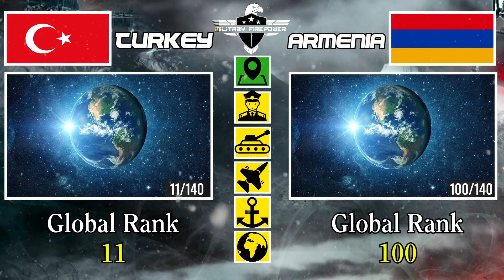Turkey vs Armenia [Military Power Comparison 2021-2022]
Armenia vs Turkey Military Power Comparison 2021 | Turkey vs Armenia Military Power Comparison 2021
Թուրքիան ընդդեմ Հայաստանի [Ռազմական հզորության համեմատություն 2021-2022]
Türkiye - Ermenistan [Askeri Güç Karşılaştırma 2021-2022]

➤Hello friends in this video we're going to compare Turkey and Armenia military firepower to understand how different their military Equipment are.

00:00 Turkey vs Armenia Army Comparison
02:13 Turkey vs Armenia Air force Comparison
3:23 Turkey vs Armenia Navy Comparison

🔍Source:
Globalfirepower